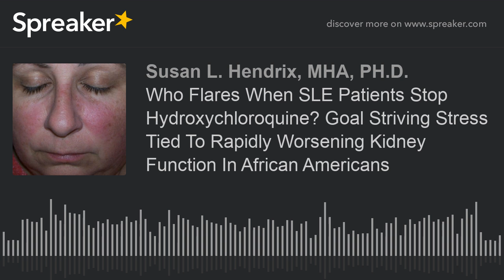Who Flares When SLE Patients Stop Hydroxychloroquine? Goal Striving Stress Tied To Rapidly Worsening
In this episode you hear whether it is true that once stopping hydroxychloroquine lupus flares increase or not.  You will also find out if stress really affects kidney function in African Americans. Also you will be given techniques that you can use to elevate stress.
Resources
MedpageToday (11, January 2021) Who flares when sle patients stop hydroxychloroquine?
MedpageToday (11, January 2021) Goal striving stress tied to rapidly worsening kidney function in African Americans.